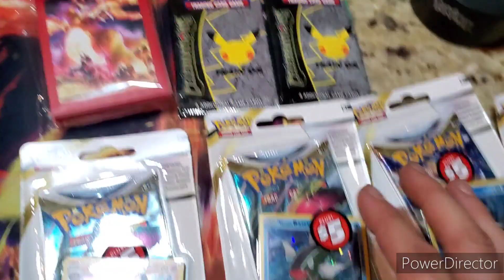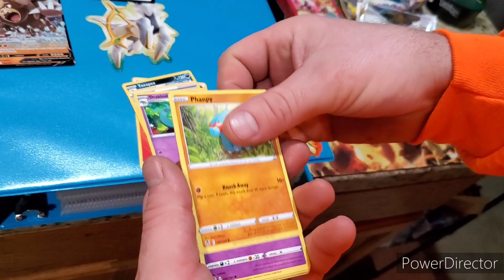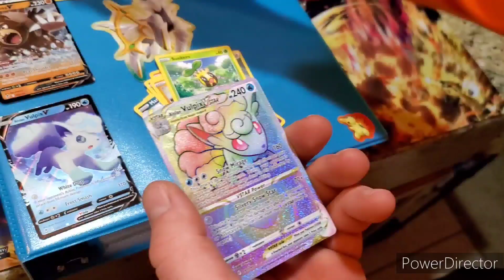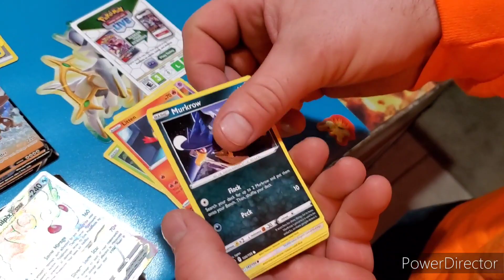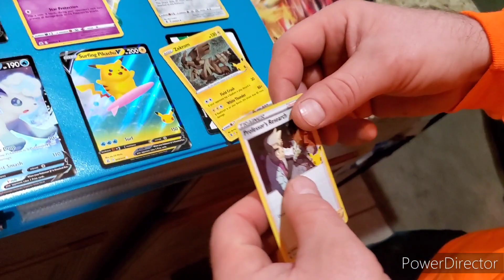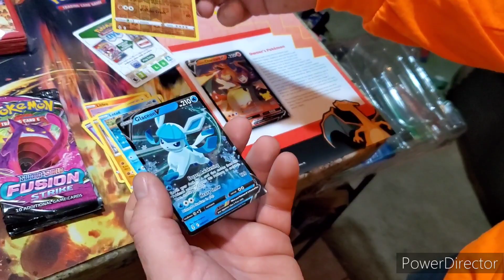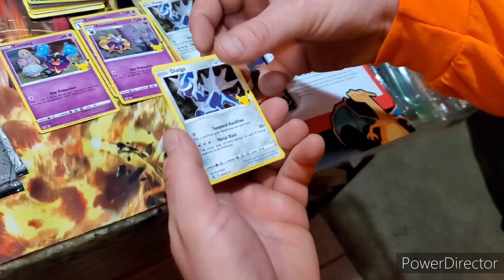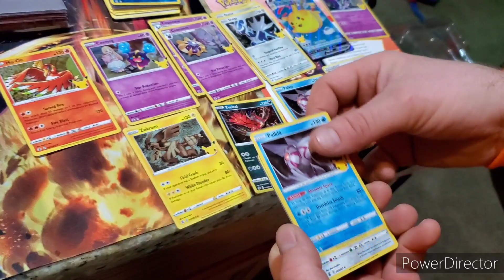Opening Up Some Silver Tempest & And Some 25th Anniversary Pokemon packs Trujillo Rep Ft Acho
Opening Up Another charizard 25th Anniversary box and a few silver Tempest blister packs can we pull somthing crazy let me kno down below 12/31/22 thank u for watching and supporting channel 57